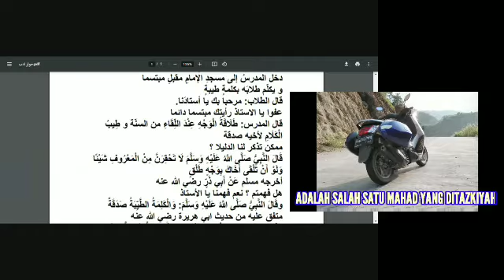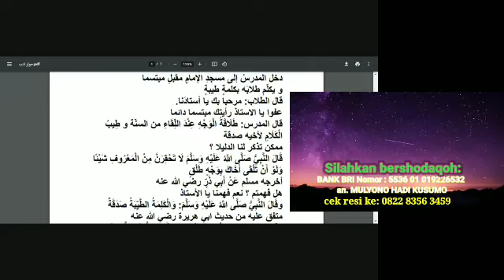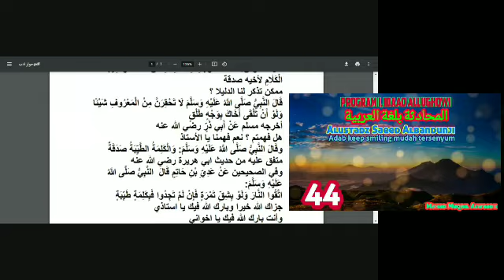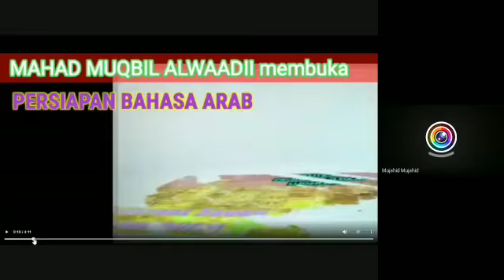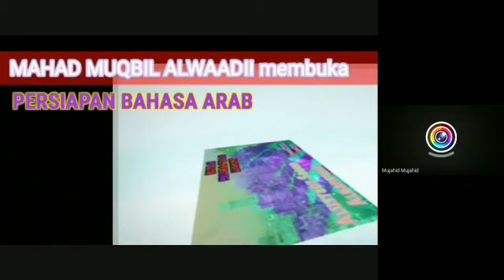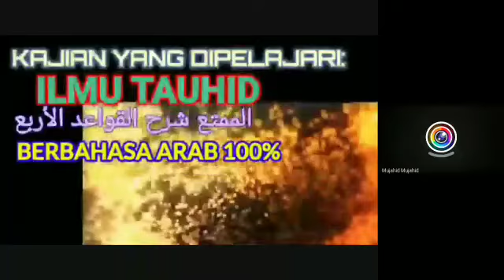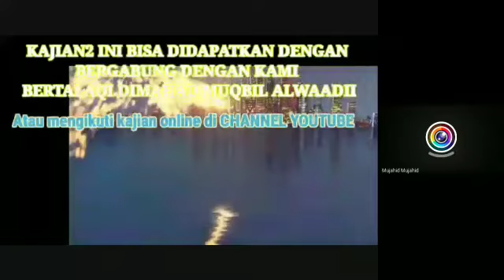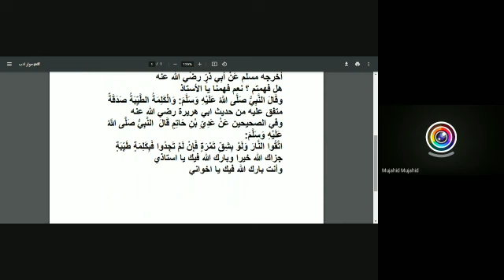Sesi 44 : ALMUHADATSAH BILUGHOTIL AROBIYAH المحادثة بلغة العربية - Alustadz Saeed Albandunji